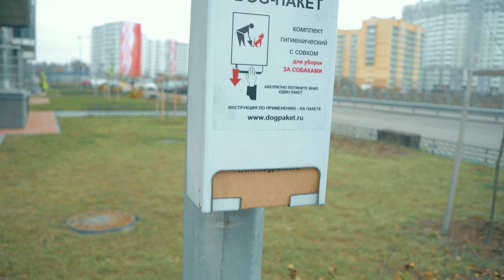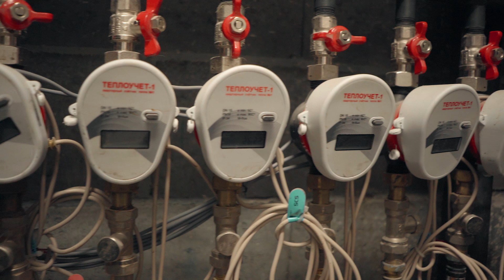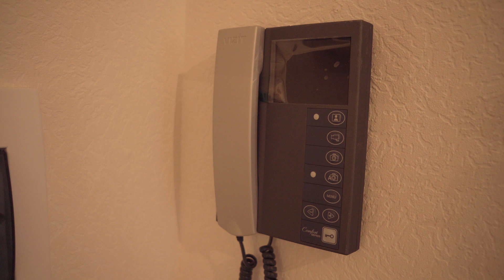САМАЯ ДОРОГАЯ КВАРТИРА В ДЕВЯТКИНО (БУГРАХ) / ПРО ПИТЕР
Про Питер - это канал Риэлтора Юрия Останина.

Подбор квартиры в Новостройках и Вторичном рынке Санкт-Петербурга и ЛО. Подбор Новостройки СТРОГО БЕСПЛАТНЫЙ с сохранением всех скидок от застройщика.

100% Проверка юридической чистоты перед покупкой.

Подбор оптимальной ипотеки, в том числе и дистанционно из другого города. Оценка целесообразности покупки квартиры.

Проверка технической и юридической чистоты сделки в том числе и от застройщика.

Строго Индивидуальный Подход.

Подбор недвижимости для инвестиции.

Консультации для клиентов - БЕСПЛАТНО!
Кто желает записаться на первичную консультацию - 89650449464